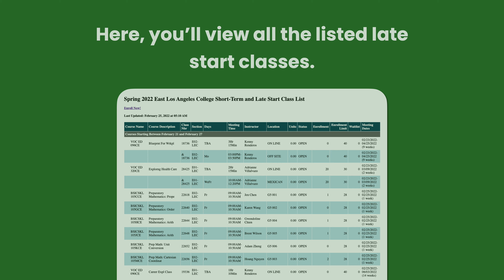ELAC | How to Guide | Enroll for Late Start Classes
Learn how you can enroll in a Late Start Class this Spring!

Go to register.elac.edu to sign up for classes and learn more!